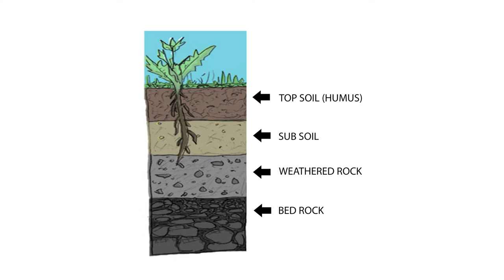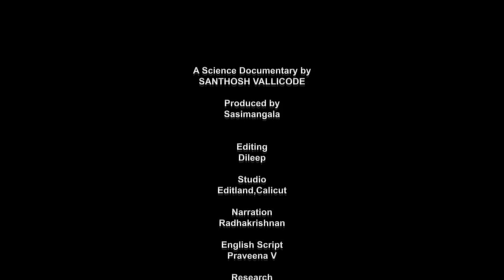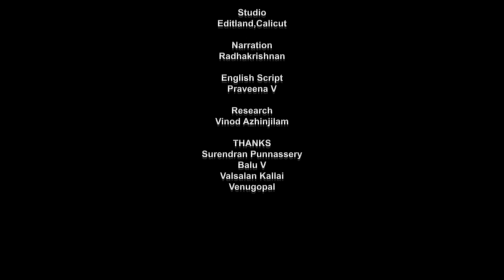Soil the soul of earth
Soil the soul of earth.A documentary about soil.